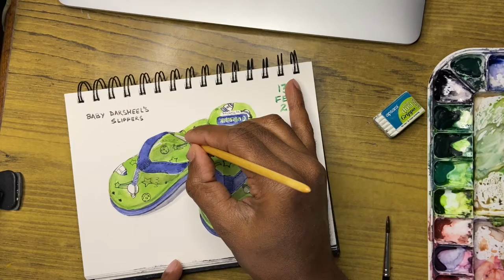Painting a Baby Slipper | Watercolor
This is a timelapse video of me painting my kid's green slipper in watercolors on Stillman & Birn Journal.
I love to illustrate in watercolors & if you do so & want to learn, head over to my Skillshare classes